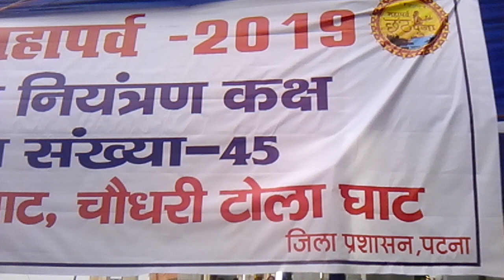Patna Chhat Puja Chaudhary Tola Ghat 2019